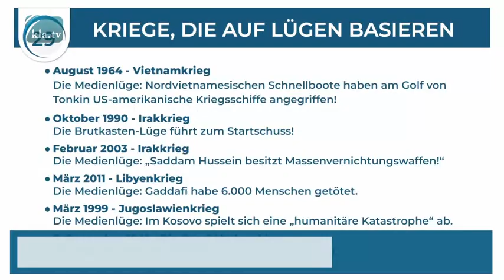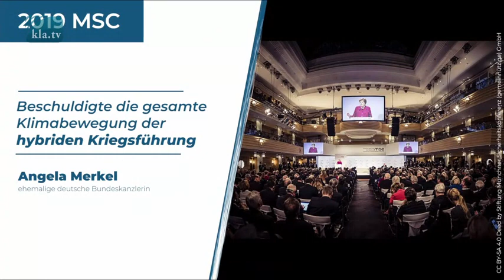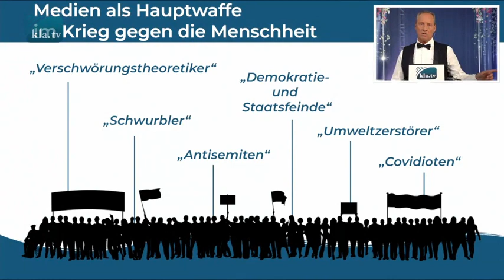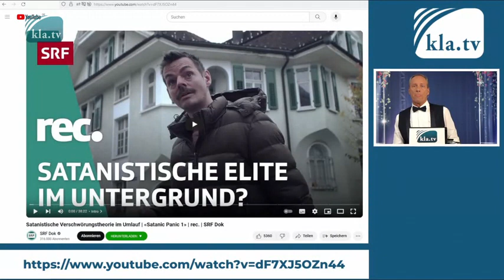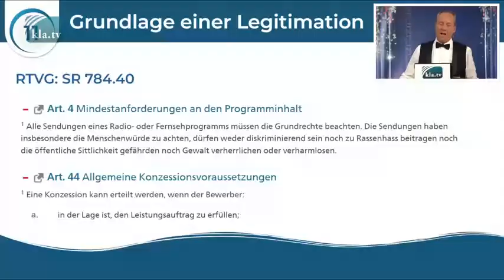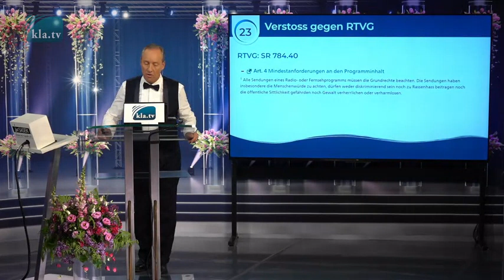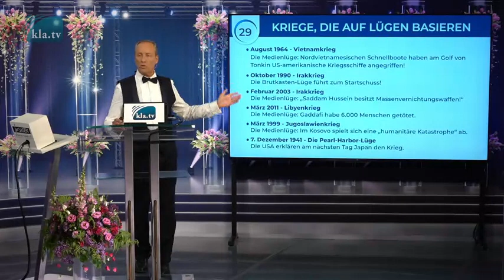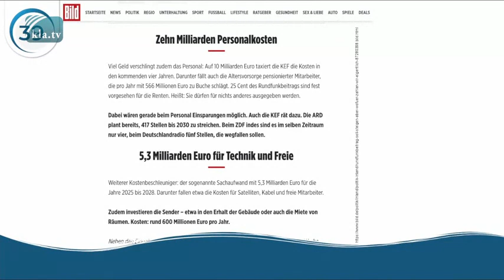Невидимая рука мирового теневого правительства уже повсюду!!!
მსოფლიო ჩრდილოვანი ხელისუფლების უხილავი ხელი უკვე ყველგანაა!!!

მე-3-ე ჰიბრიდული მსოფლიო ომი უკვე ძალიან დიდი ხანია დაიწყო და მიმდინარეობს შეუჩერებლად!!!